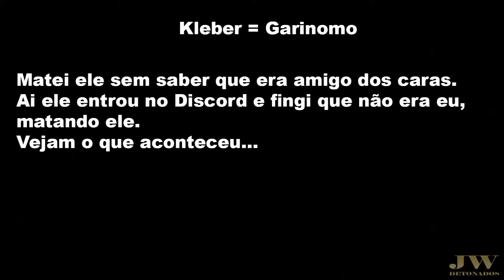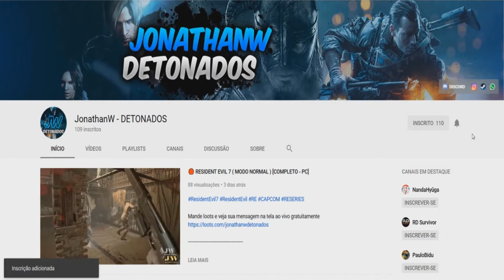GTA ONLINE - O ÚLTIMO TROLL [ 2K18 ] ( 1080p 60fps )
SETUP:

Fonte: Corsair CX 500M
Hard Disc: 1000 GB Seagate
Hard Disc: 500 GB Seagate
Memoria Ram: 12GB Kingston 1333 GHz
Placa Mãe: Gigabyte GA-78LMT-S2P v5
Placa de Vídeo: GALAX GTX 1060 3GB GDDR5
Processador: AMD FX 8320E ( 3.2 GHz )
SSD Kingston 2.5 120GB V300